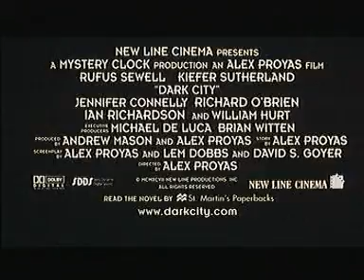Dark city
Bande annonce du film "Dark city"